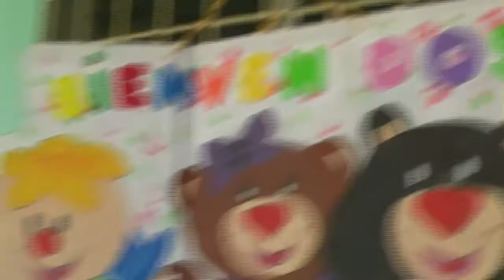Hormigas Negras: refugio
Refugio para niños en barriada de Anzoátegui, Vza, durante la gira Latinoamericana 2010